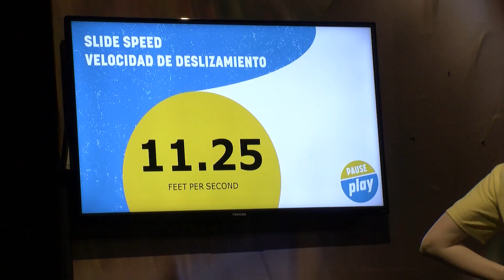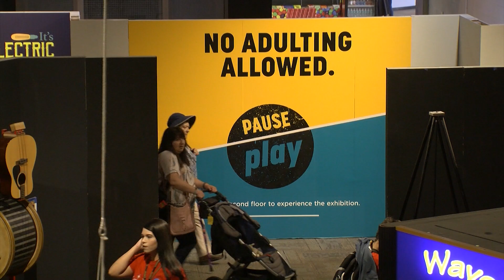San Diego's Fleet Science Center Summer Fun For Kids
KPBS's talks with the President and CEO of the Fleet Science Center in Balboa Park about how they are blending Science Technology Engineering and Math education into their fun kid friendly events this summer.